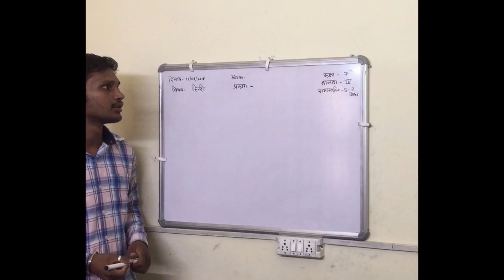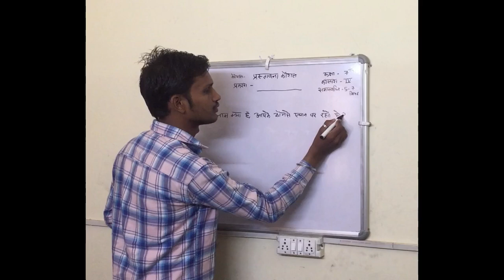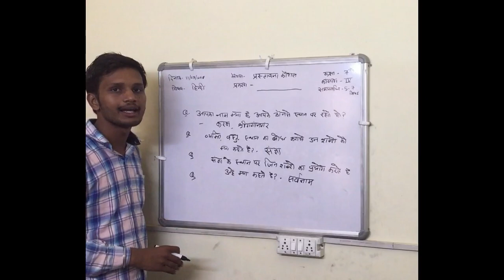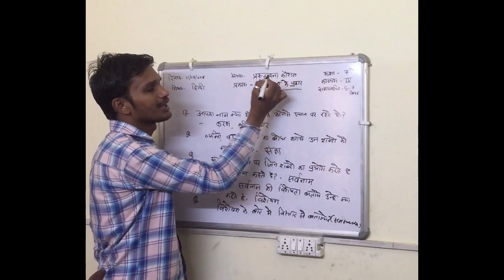प्रस्तावना कौशल ! Micro lesson Plan In Hindi ! Micro Teaching B.Ed. Part 1st ! How to Teach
प्रस्तावना कौशल हिंदी विशेषण
प्रस्तावना कौशल  ! Micro lesson Plan In Hindi  ! Micro Teaching B.Ed. Part 1st !
EVERGREEN STUDY B.Ed. MICRO TEACHING
PLEASE LIKE WATCH & SHARE